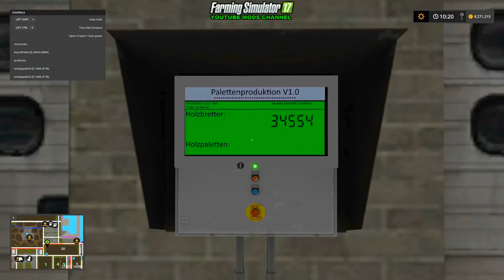How to make Empty Pallet Cardboard Pallet At Canadian Ultimate Map Farming Simulator 17 Mods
Second Forestry Video at Canadian Ultimate Map
I will use only one new mod The Autoload HKL FlatBed For Logs
All the other are mods from old previews .
First I will make empty pallet .
To make emtpty pallet we need Board pallet from sawmill .
Canadian Ultimate Forestry 1 Check this video to see how you can make Boardpallets.
Second building is Charcoal Plant To make this Factory to work you need woodchips and Logs.
And last is The Cardboard Factory To make Cardboard Pallets you need also woodchips and Logs.
At the end of the vieo I sell some products from Charcoal Plant And gain 300.000+ Euro .Iwill make one more video to see where is the building they need empty and cardboard pallet.

YOU MUST PLACE THE MOD AT FS MODS FOLDER
C:USER/DOCUMENTS/
MY GAMES/FARMING SIMULATOR 17/MODS

And Press Thumbs Up Button.
I Will Be Glad To Hear Your Opinion About The  Video And The Mod Next To The Comments...

Permissions for let's plays
GIANTS - Farming Simulator 17

PC SPECS
CPU: AMD RYZEN 7 1800X 4.00GHZ 8-CORE
MOBO: ASUS ROG CROSSHAIR VI HERO
RAM: G.SKILL F4-3200C14D-16GTZR 16GB DDR4 3200MHZ TRIDENT Z RGB.
VGA: ASUS ROG Strix Radeon RX 580 TOP edition 8GB
PSU : CORSAIR RMX SERIES RM850X
KEY/MOUSE:  COOLERMASTER SGB-3020-KKMF1-US OCTANE GAMING SET
SOUND: CREATIVE FATAL1TY HS 800 GAMING HEADSET
STORAGE 1: M.2 SAMSUNG MZ-V6E250BW 960 EVO
STORAGE 2: HDD WESTERN DIGITAL WD10EZEX 1TB CAVIAR BLUE
MONITOR: LG E2260

WHEEL: LOGITECH DRIVING FORCE E-UC2

Announcement!!!
This is a mod channel so please do not ask or complaint about the music I will not respond to your comments.